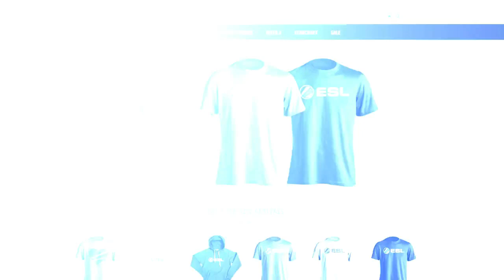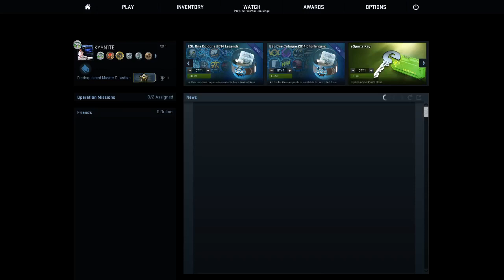ESL ONE Cologne 2014 - Group A - Ninjas in Pyjamas vs. WOLF - de_dust2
ESL ONE Cologne 2014 - Group A - Ninjas in Pyjamas vs. WOLF - de_dust2 -- Watch live